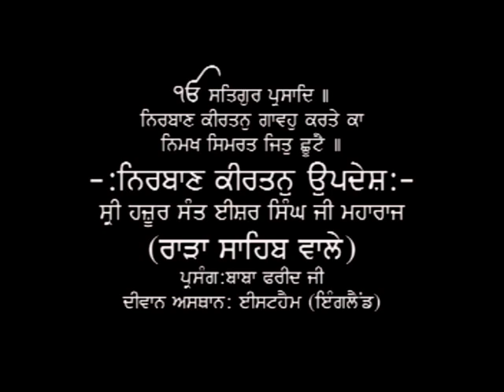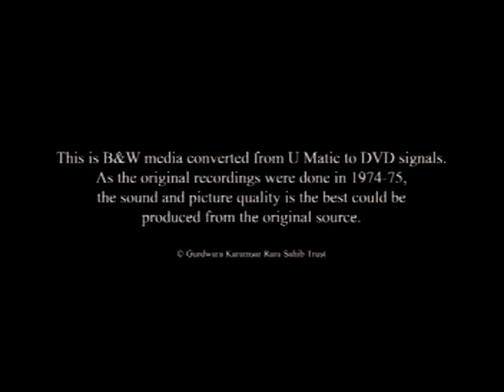Nirban Kirtan Updesh By:-SANT BABA ISHER SINGH JI MAHARAJ(GURDWARA KARAMSAR RARA SAHIB)WALE